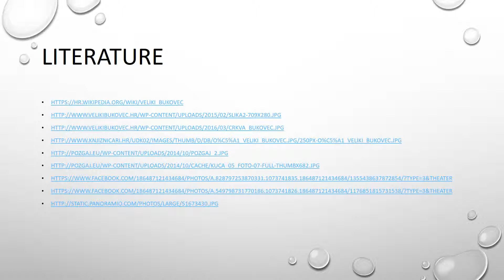Veliki Bukovec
Presentation of Veliki Bukovec